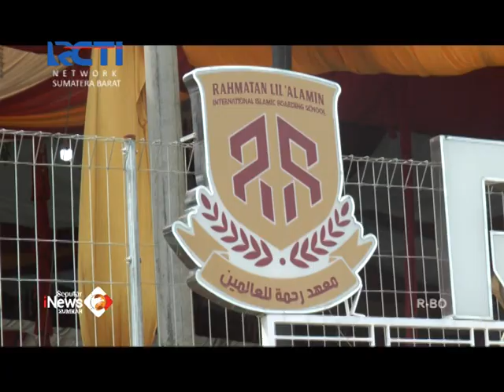PESANTREN RLA INTERNATIONAL ISLAMIC BOARDING SCHOOL DIRESMIKAN | RCTI SUMBAR